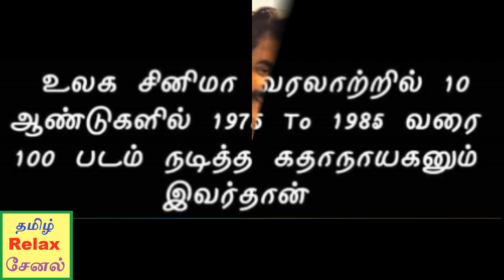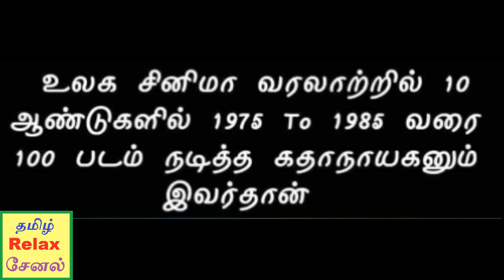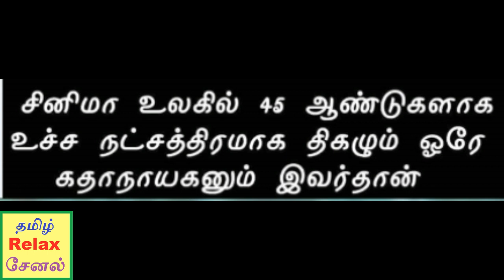அன்றே சுனாமி போன்று பல சாதனைகளை நிகழ்த்திய ரஜினி !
rajni records tamilrelaxchannel# அன்றே...சுனாமி போன்று பல சாதனைகளை நிகழ்த்திய ரஜினி..!